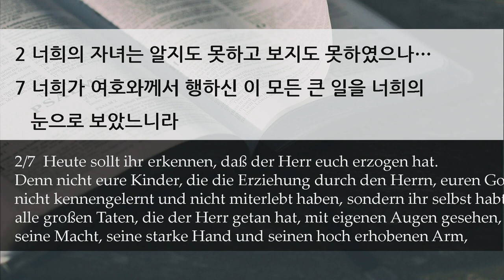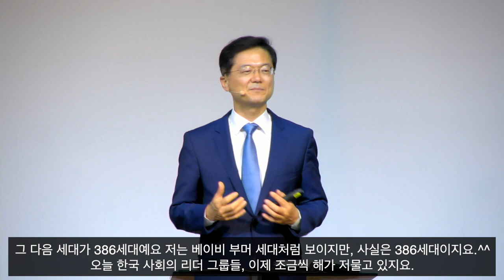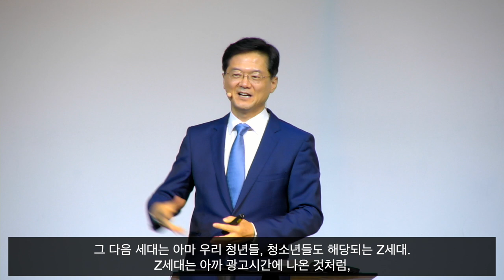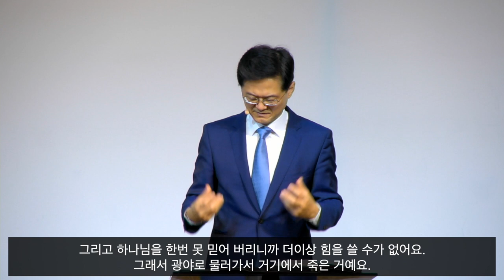주일 설교 | 2020.06.21 | 하나님을 아는 세대, 모르는 세대 | 신명기 11장 2,7절 | 이찬규 목사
하나님을 아는 세대, 모르는 세대 (신명기 11장 2,7절)